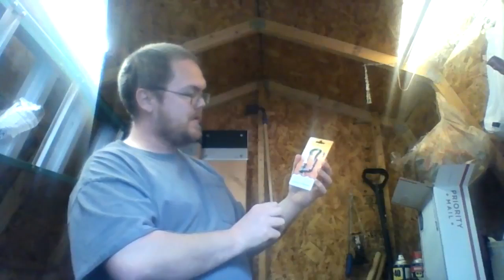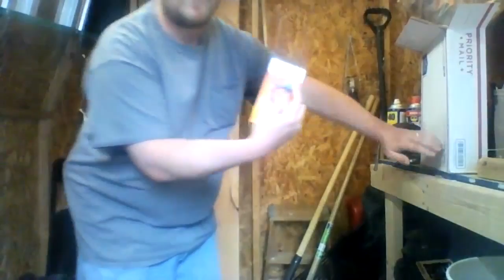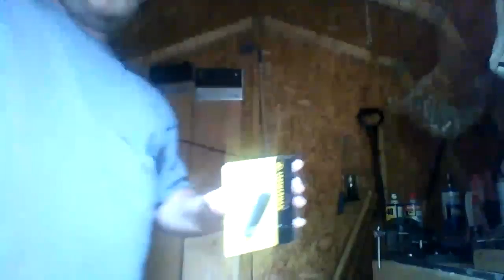Opening my giveaway from Gerret outdoors and just talking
Amazon Wish List Items